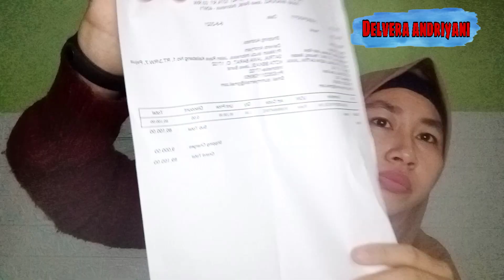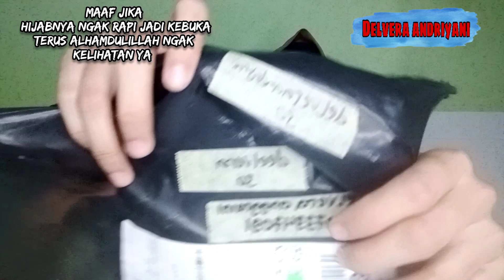UNBOXING THRIFTING SHOPEE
Terima kasih buat semua teman yang sudah menyempatkan untuk menonton video saya jika ada kesalahan saya minta maaf, selalu dukung channel ini ya teman, jika sudah di monet kita akan adakan give away untuk para subcriber terima kasih, selalu terapkan protokol kesehatan.